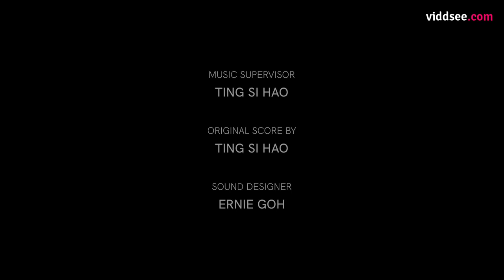The Distance Between Us: Retro Girl // Viddsee Originals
StoriesTogether is supporting Community Chest’s effort in helping over 80 social service agencies in Singapore.

This StoriesTogether Original Series was made for StoriesTogether, an initiative that aims to bring hope through films during challenging times and beyond.

The Distance Between Us is an anthology series about love and relationships in post-Circuit Breaker Singapore. Through a diverse moods and styles, the films take viewers behind closed doors for a glimpse at how people are living and loving during these anxious times.

Directed by K. Rajagopal (Singapore)

Synopsis
Sean and Meera meet in the supermarket during Circuit Breaker and begin a charged romance one metre apart from each other. But what happens to the young couple when the Circuit Breaker un-trips?